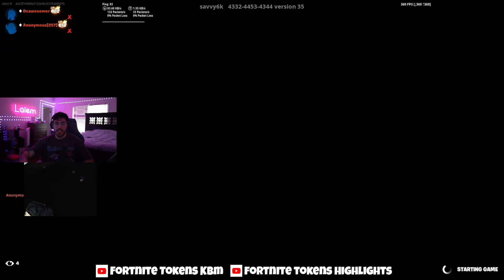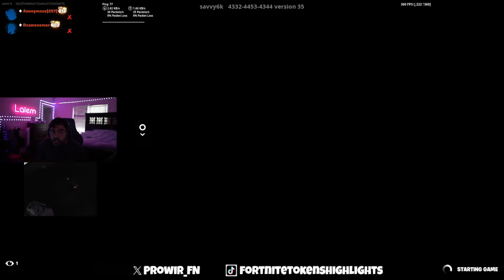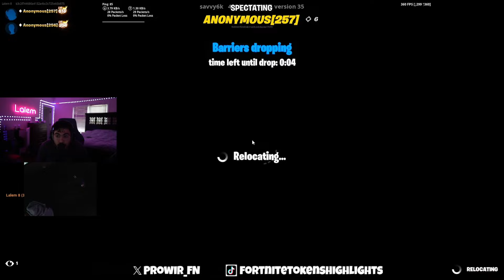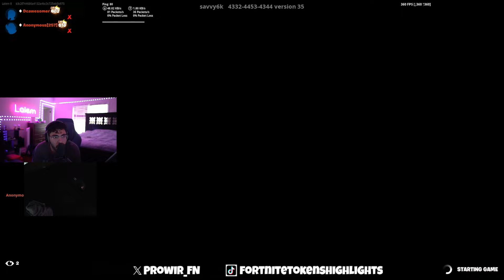REET & DC vs Best Eu Zonewars Players😍 [FORTNITE TOKEN/WAGER]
2v2 zonewars token
Video from Lalem's Twitch stream
Lalem's socials: